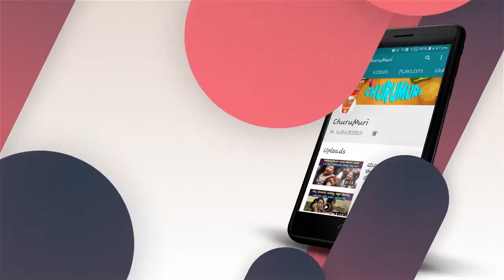ಅಕ್ಕ ಪಕ್ಕ ಯಾರು ಇಲ್ಲದಿದ್ದಾಗ ವಿಡಿಯೋ ನೋಡಿ! ಕ್ಯಾಮರಾದಲ್ಲಿ ಸಿಕ್ಕ ಸೀಕ್ರೆಟ್! | Kannada News